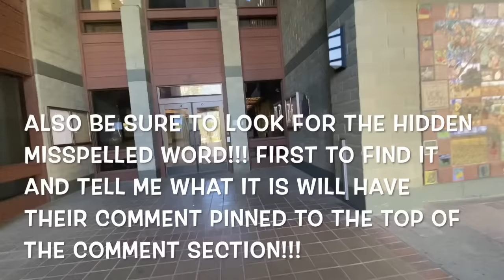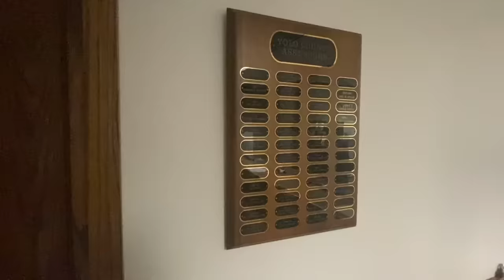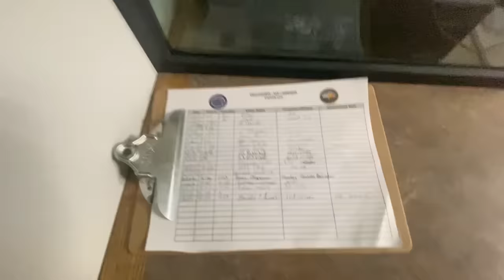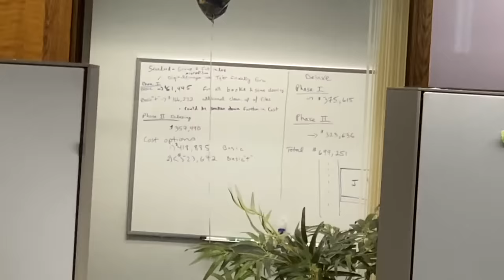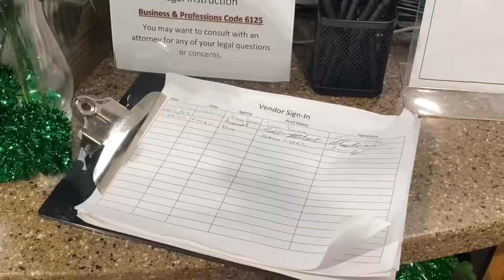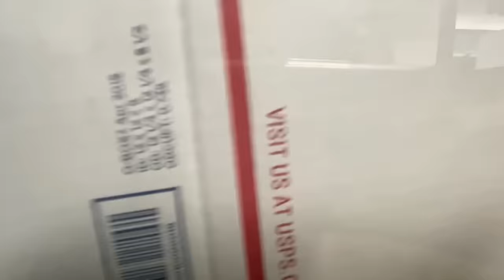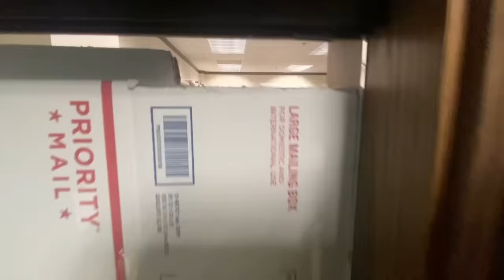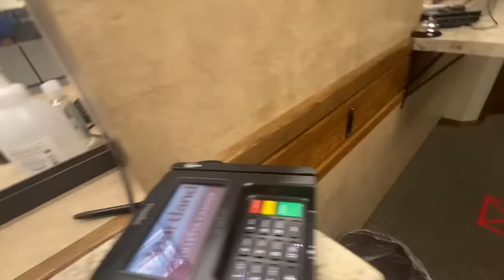"NO, THERE'S PRIVATE INFO IN THERE!!!" FIRST AMENDMENT